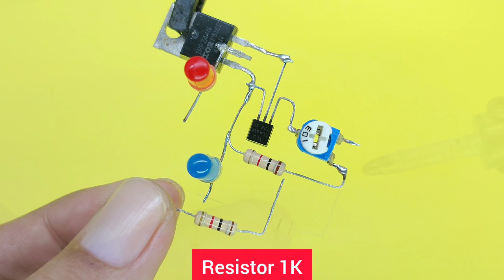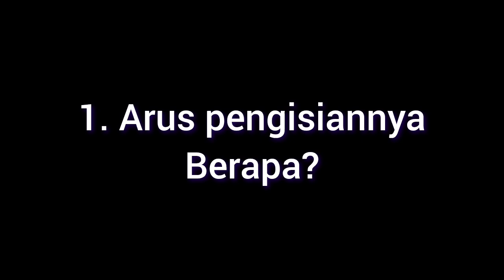Rangkaian Charger baterai lithium-ion Auto cut off dengan indikator full low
ini adalah Rangkaian Charger baterai lithium-ion yang bisa memutuskan arus ketika penuh atau Auto cut off dilengkapi dengan indikator low dan full. yang harus diperhatikan adalah kuat arus pengisian, di video ini juga Kita akan membatasi arus pengisian dengan menambahkan sebuah resistor berdaya 5 watt.
untuk membuktikan bahwa rangkaian ini bisa cut off kita menghubungkan dengan usb doctor untuk melihat arus yang mengalir dari adaptor ke baterai.